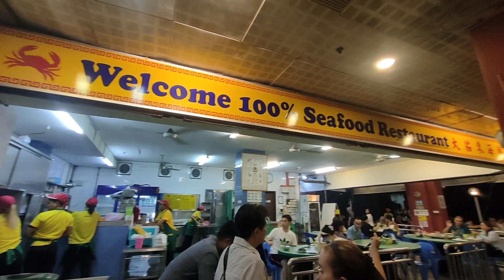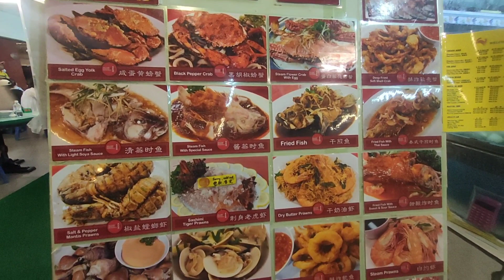SEAFOOD RESTAURANT || Kota Kinabalu, Sabah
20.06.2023, 8th Borneo Occupational Safety and Health (BOSH) Conference and Exhibition at Sabah International Convention Centre (SICC)